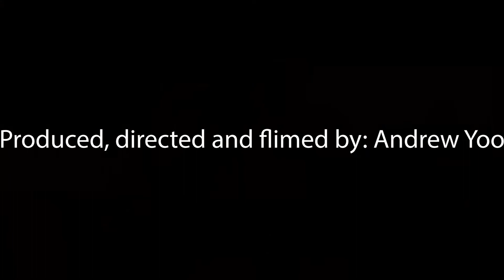I love Kpop final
This was the first school project that I made. I made a Kpop documentary called I love KPOP the document focuses on why do people love Kpop and what is thing that is making people to keep loving Kpop.